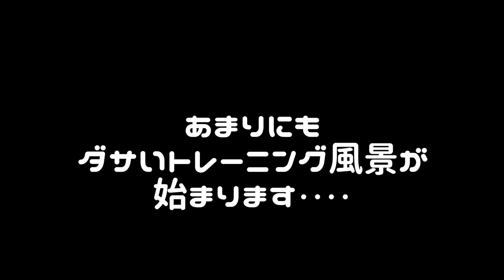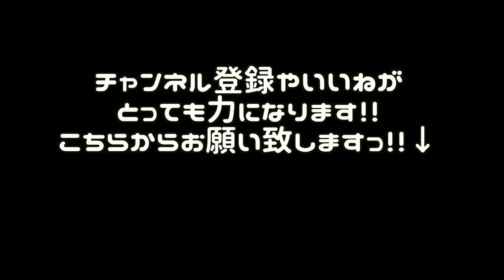【笑って下さい】出来なさすぎたタバタ式トレーニング！TABATAプロトコル４分間で体を鍛えて、脂肪を燃焼せよ！！ #18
【タバタ式トレーニングとは】立命館大学スポーツ健康科学部長の田畑氏が考案したトレーニング
アメリカでその効果が認められ、日本に逆輸入というかたちで広まりました。
たったの4分間で「有酸素運動」と「無酸素運動」の能力が両方鍛えら、身体機能が向上すると言われてます。
タバタプロトコル、タバタトレーニングと言われ
これをやると「タバタリアン」と言うとか言わないとか、、

【SUI】シンガーソングランナーとして、歌い、走っている
2018年3月にマラソンタイムを更新し、 現在 ３時間8分38秒

フルマラソンベスト、 現在 ３時間8分38秒

　GARMIN(ガーミン) フォアアスリート735XTJ

使用機材

  GoPro HERO6 Black ウェアラブルカメラ CHDHX-601-FW 使用
　FEIYUTECH フェイユーテック
　FYWG2K WG2 Wearable Gimbal